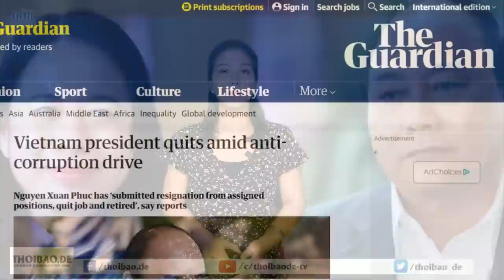Nguyễn Xuân Phúc, từ vị trí ứng viên thay Trọng bỗng chốc rơi „vực thẳm“!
Việc Ban Chấp hành Trung ương họp bất thường liên tiếp hai lần trong thời gian chưa đầy một tháng cùng với quyết định cho thôi chức ba vị trí quan trọng hàng đầu trong bộ máy Chính quyền là điều hiếm có.